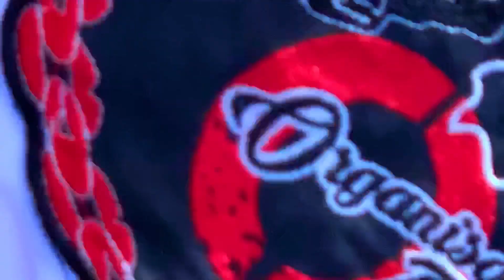Detik detik terbalik nya aldi BRC di babak semi final